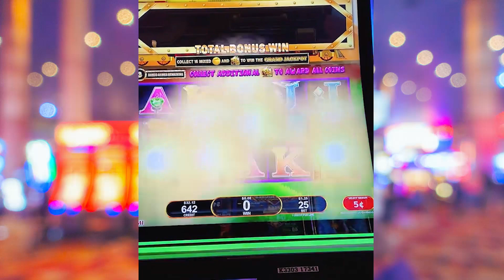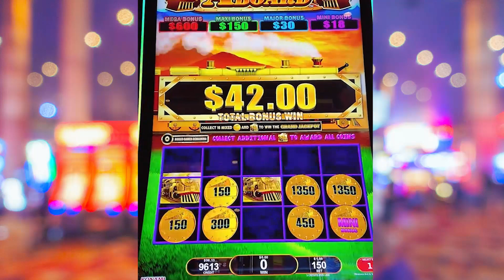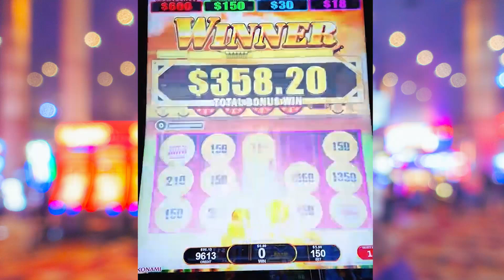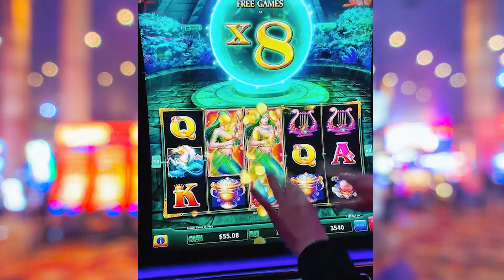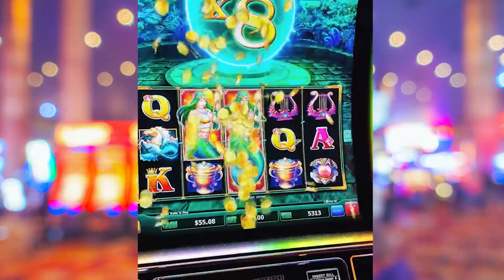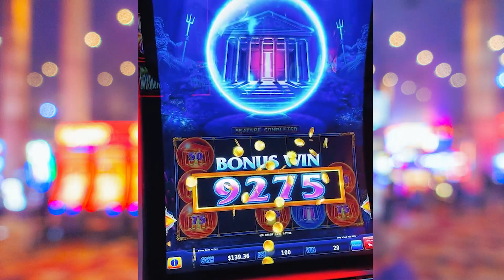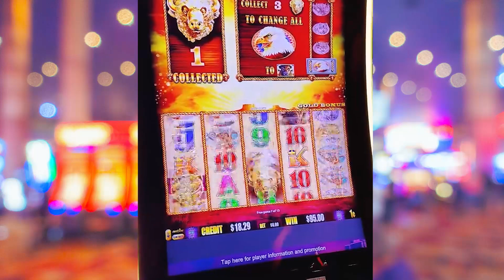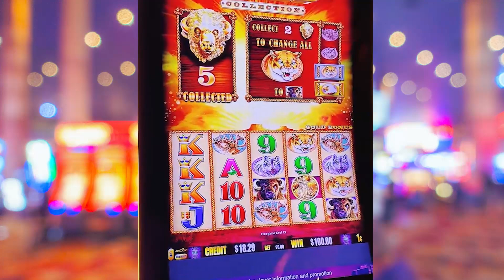Guys Night out at Casino! AhhhhhYeahhhh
When the boys come out to have some fun, all sorts of action follows! Bonus action on allaboard buffalo lockitlink. Enjoy all size bets across numerous different games with one thing in mind, have fun and be responsible!

Merch/Discord/Socials here!